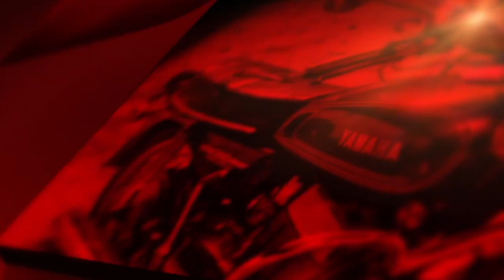What to look for while buying a Yamaha RD 350(Malayalam video)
My main Camera
My Mic
My Headphones
Chain Lube I use on my bikes
Engine Oil I use on my bikes
2T oil I use
Motul Fully Synthetic oil I use in cruze